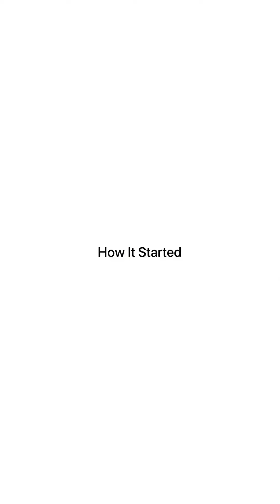She slept with her best friend husband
She slept with her best friends husband